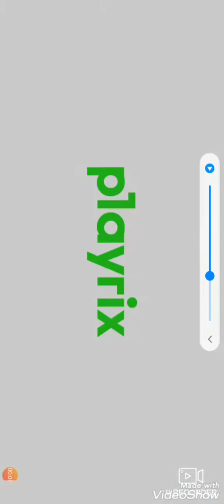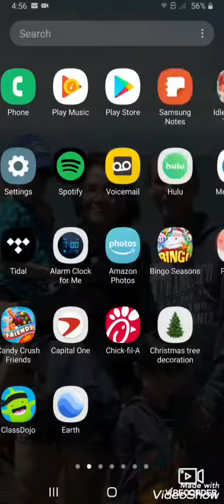Township gameplay #4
videoshow. Edited by VideoShow. Video made by VRecorder. Music: Pop Corporate